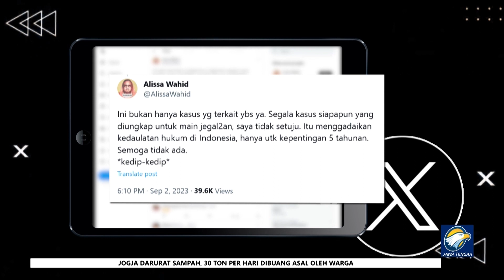PKB Yakin Gus Imin Dapat Menyatukan Suara Nahdliyin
Partai Kebangkitan Bangsa meyakini suara nahdliyin akan bulat mendukung duet Anies Baswedan Muhaimin Iskandar. Kehadiran Gus Imin dalam koalisi perubahan untuk persatuan bakal mempersatukan aspirasi politik kaum nahdliyin yang selama ini terpecah di sejumlah partai.